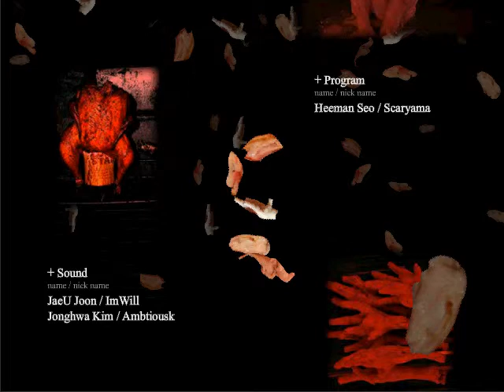Trying Can Your Pet for the first time - Unexpected decisions..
Everything went worse than expected!